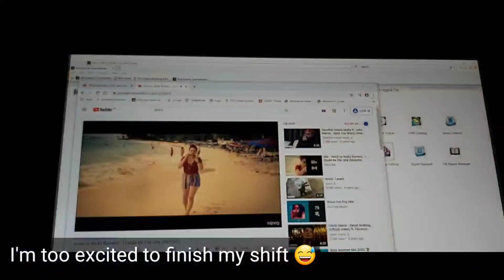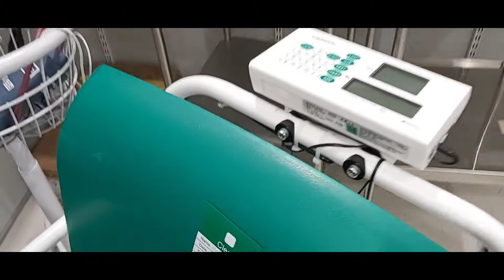LAST DUTY IN THE WARD vlog - 82